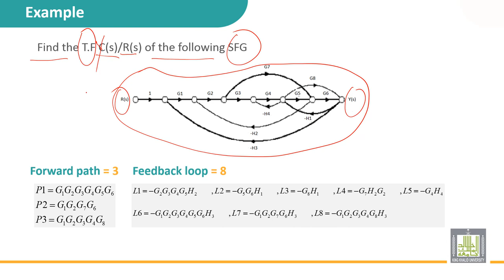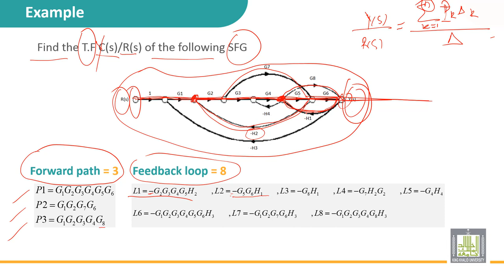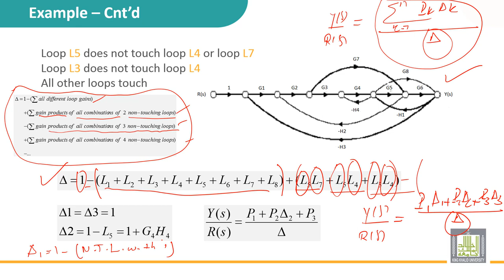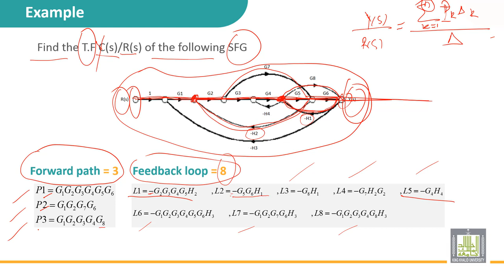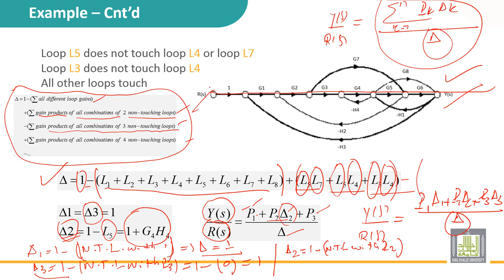Automatic Control | 2-18 | Example - 1 on Mason Rule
الدرس 18 : Example - 1 on Mason Rule
• Forward path = 3
• Feedback loops = 8